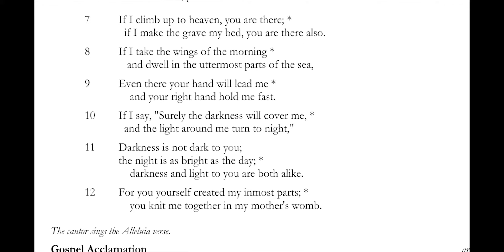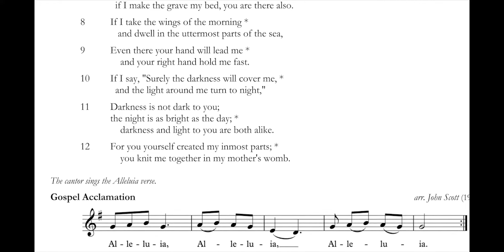Eucharist, Creation IV – September 27, 2020 – St. John’s Cathedral, Los Angeles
Eucharist, Proper 21 from the parish of St. John's Cathedral, Los Angeles, on the fourth Sunday in Creationtide and the seventeenth Sunday after Pentecost.

You can also donate on the Give Plus app on your smartphone.